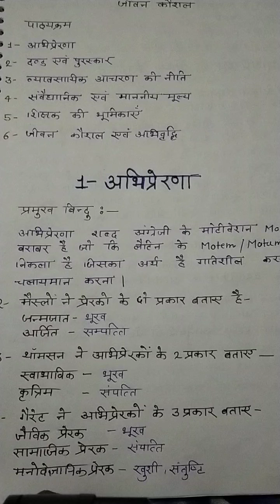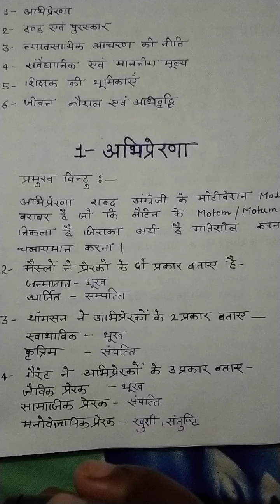Super tet 2022 //jivan kausal// syllabus, abhiprerna ,abhiprerna ke siddhant in hindi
Super tet 2022 //jivan kausal// syllabus, abhiprerna ,abhiprerna ke siddhant in hindi सुपर टेट 2022 पाठ्यक्रम जीवन कौशल ,अभिप्रेरणा ,अभिप्रेरणा के सिद्धान्त हिन्दी मे ।पार्ट 1।      super TET ki taiyari ke Hamare channel Vansh competition classes se Judiy ar aur vibhinn subject ki taiyari kijiye Jahan aapko handwritten notes provide kiye jaenge channel Achcha Lage to like kijiye subscribe kijiye Bell icon ko press kijiye Jise jisse Har class ke notification aapko milati Rahe thank you for watching